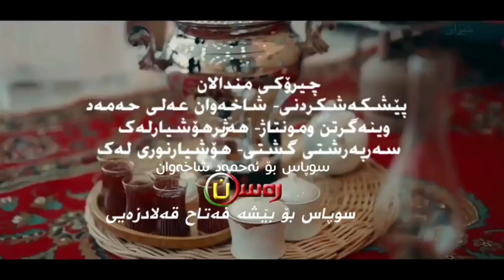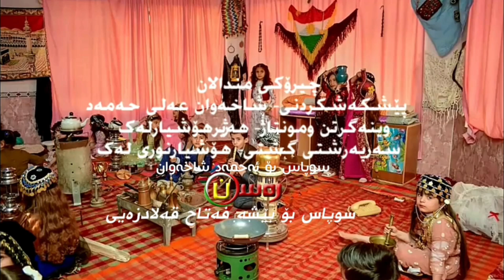چیرۆکی مندالان٧٠ رەسەن